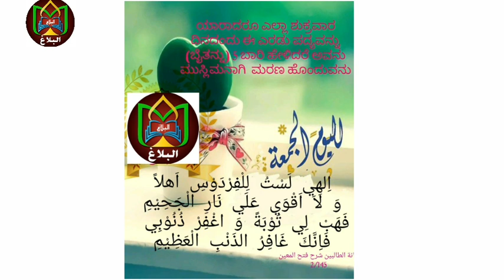ಶುಕ್ರವಾರ ದಿನದಂದು ಹೇಳಬೇಕಾದ ಝಿಕ್ರ್ ಸ್ವಲಾತ್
AL BALAG CHANNAL

ಶುಕ್ರವಾರ ದಿನದಂದು ಹೇಳಬೇಕಾದ ಝಿಕ್ರ್